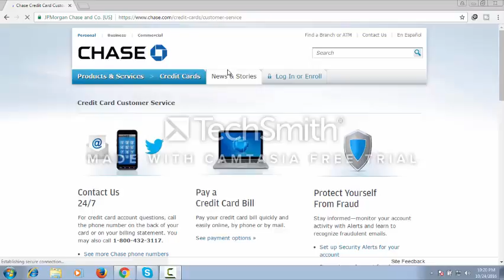chse credit cards best web